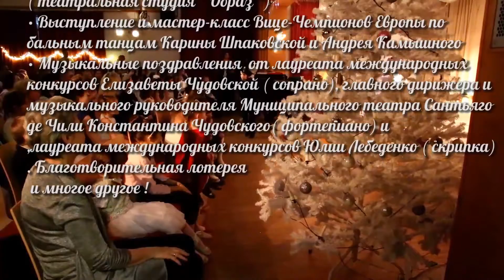Детский благотворительный Рождественский Бал в Вене 2016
В программе :
• Мюзикл " Тайна ледяной шкатулки"
( театральная студия " Образ ")
• Выступление и мастер-класс Вице-Чемпионов Европы по бальным танцам Карины Шпаковской и Андрея Камышного
• Музыкальные поздравления  от лауреата международных конкурсов Елизаветы Чудовской ( сопрано), главного дирижера и музыкального руководителя Муниципального театра Сантьяго де Чили Константина Чудовского( фортепиано) и
,лауреата международных конкурсов Юлии Лебеденко ( скрипка)
. Благотворительная лотерея